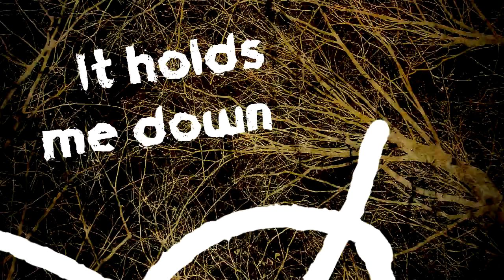Zodiac - Forsaken, Cold & Empty (Lyrics video)